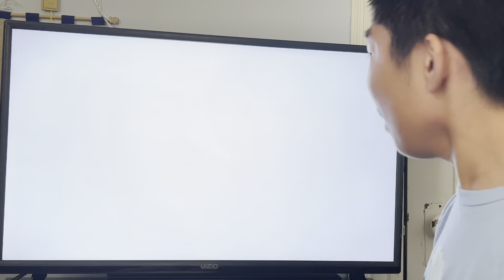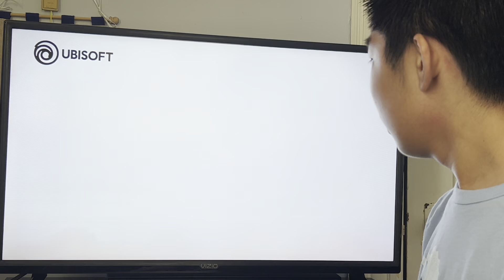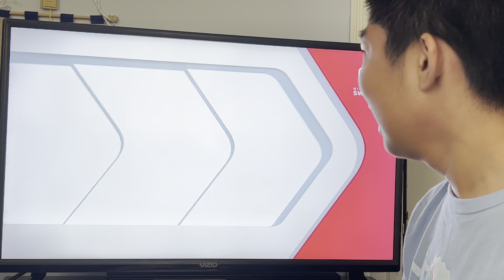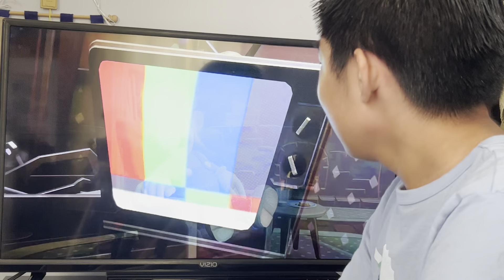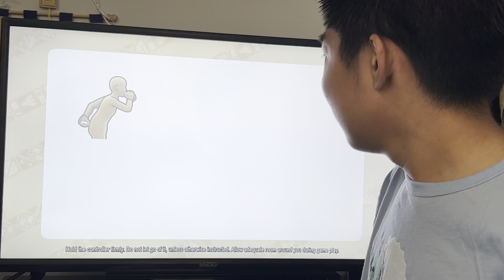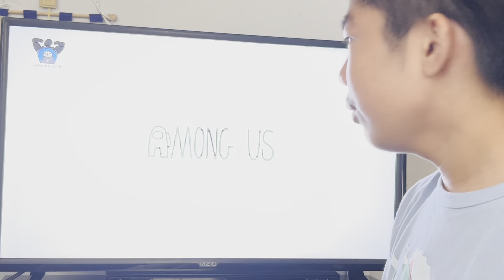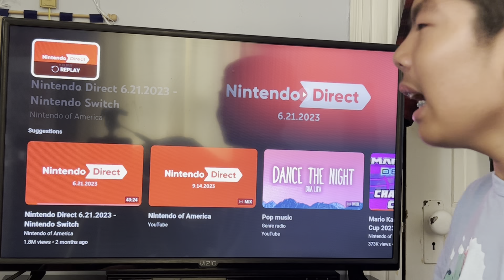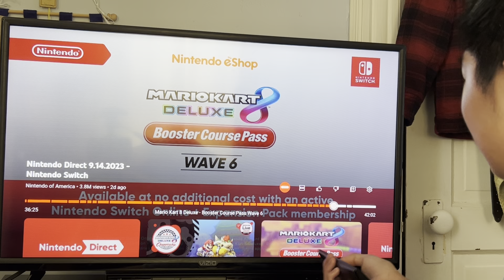Nintendo Direct 9.14.23 Reaction!!! - Gerard the Great!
In this video, you will see my reaction to the latest Direct (9.14.23)!